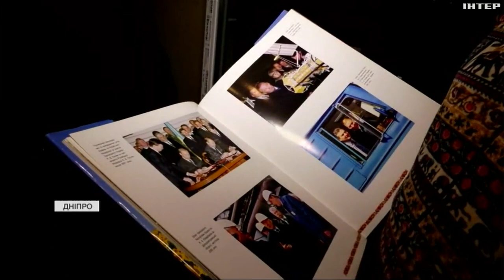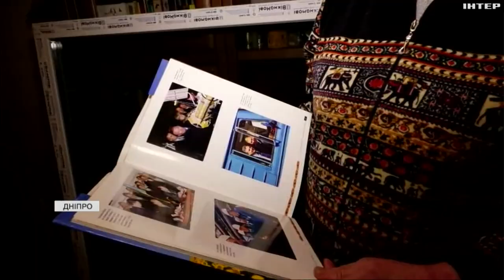Відмовила путіну у 2001-му, а тепер - ледь не втратила житло: історія колишньої директорки музею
Всю цю історію пані Надія розповіла нашій Олені Мендалюк у своїй квартирі, яку росіяни розбомбили напередодні Нового року.